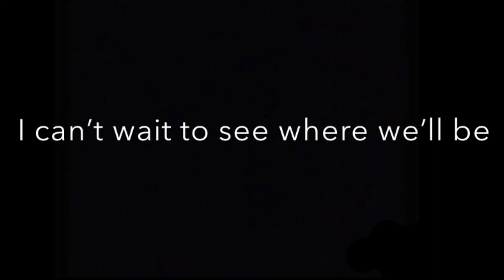2 Years of ThatoneMTB!!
I can't believe I've been riding properly for 2 years now absolutely bonkers thankyou so much
Gear I use to ride

Whyte 806 compact hardtail 2019
Bell Super 2R 2017
Five ten freeride shoes
Fox racing jersey
Fox racing knee pads
Fox racing coat/windbreaker
Fox racing summer gloves
100% winter gloves
Gear I use to film and edit

GoPro session
GoPro windshield/windbreaker
iPhone 11
iMovie
Photoshop express
iOS photos app
Google photos
Youtube Creator Studio
I upload here every Monday Wednesday and Friday so turn the bell on to stay up to date